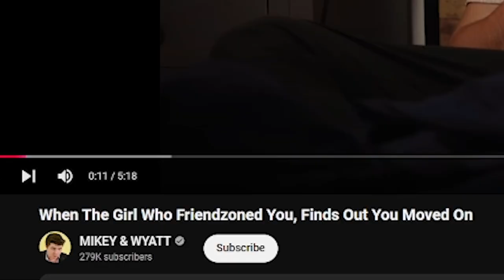Girl Rejected Him, Then Loses it When He Moves On